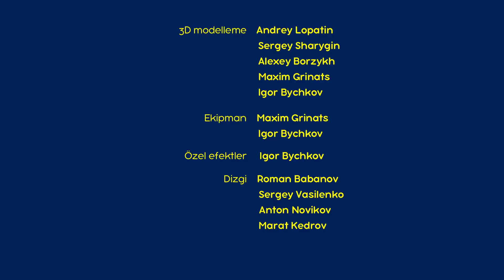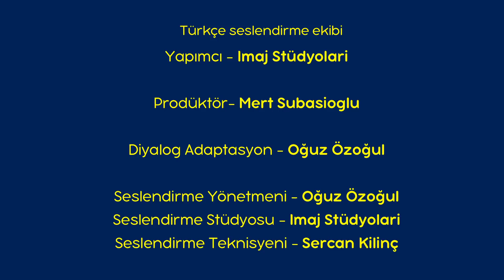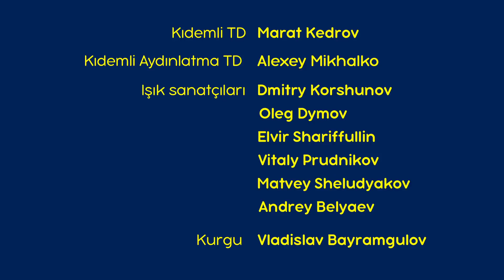Maşa İle Koca Ayı - 🎷 Piyona Dersi 🎹 Paket 25 🎬 30 dk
00:00 Piyona Dersi 🎹 (Bölüm 19)
6:18 Eğlenceli Anlar 🐰🦔 (Bölüm 35)
12:31 İlkbahar’a Kadar Uyandirma 🐠 (Bölüm 2)
18:44 Beni Sadece Ateşle 📷(Bölüm 34)
24:57 İyi Yolculuklar 🌎 (Bölüm 37)